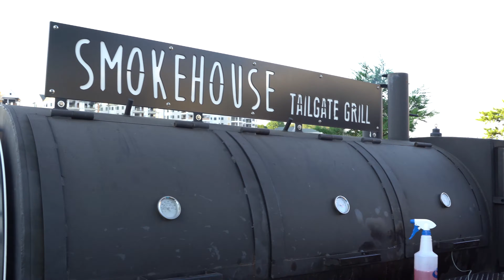Best of Westchester 2019 Video Recap - Fantasy Flash Studios @ Glen Island New Rochelle NY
Here is a little recap of Westchester Magazines the Best of Westchester Party for 2019 held at Glen Island Harbor Club in New Rochelle New York. This party was a fantastic blast of good music, great food and some of Westchester's BEST vendors - we are proud that we were able to take the title of "Best Video".

Thank you to everybody that voted and congratulations to all the other  winners this year!